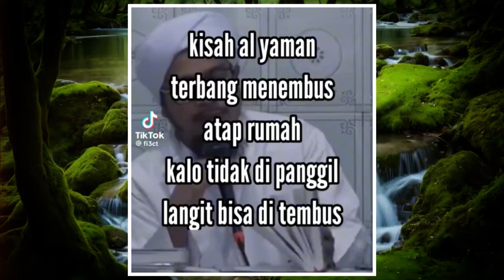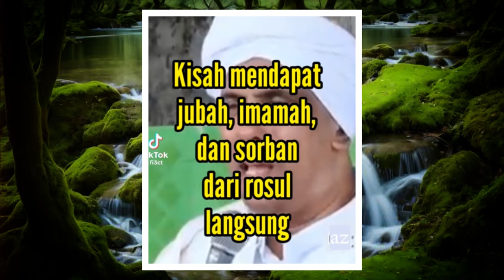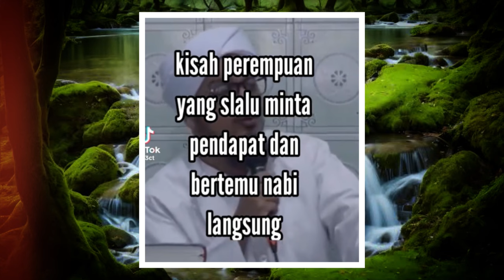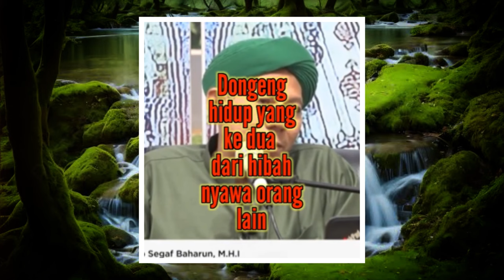KOCAK!! Kumpulan Cerita-cerita Ngedabrus Para Habib Ba'alawi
KOCAK!! Kumpulan Cerita-cerita Ngedabrus Para Habib Ba'alawi, mulai dari menembus langit hingga jubahnya yang bisa bicara sendiri